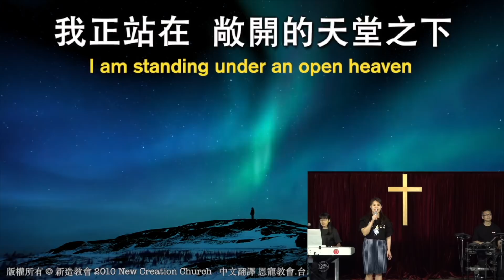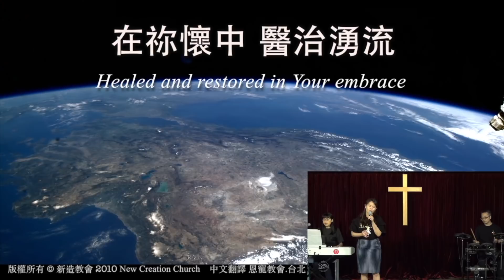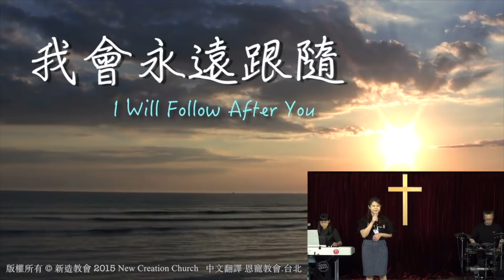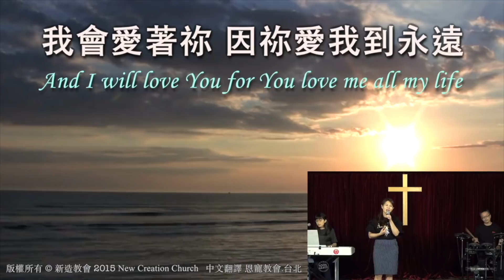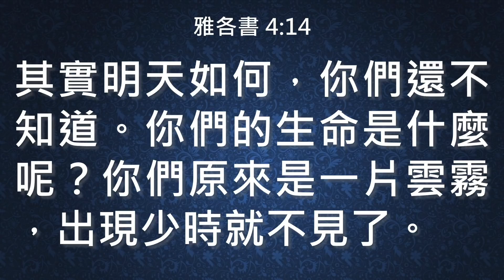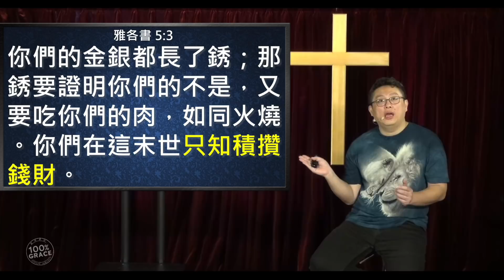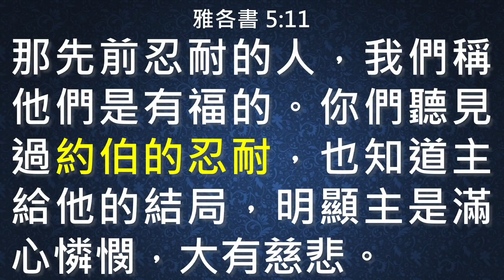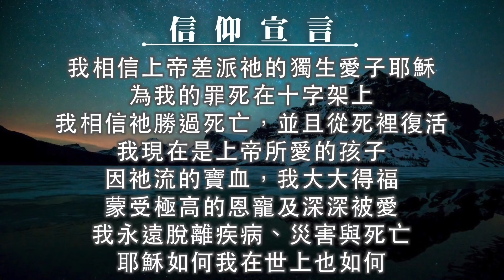主日崇拜｜線上直播｜讓神介入 你的人生規劃｜在家做主日｜10:30-12:30